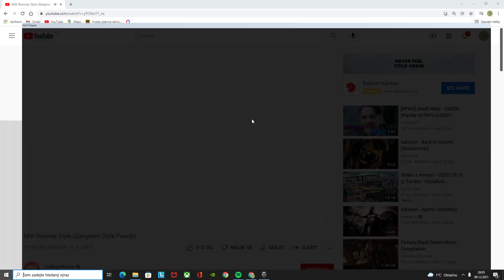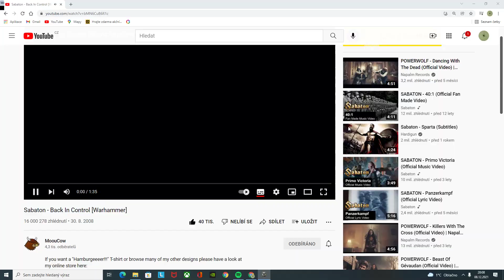World of Tanks/první hra velmi dobrá skoro 5k damage😱, ale i druhá hra dost dobrá/CS-59/road toCS-63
Messenger:gigantický pavouk